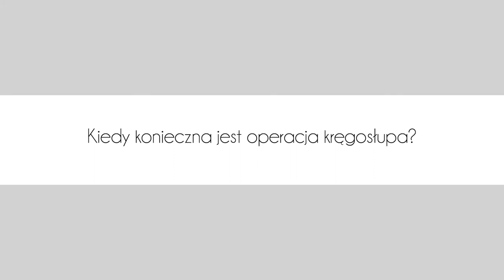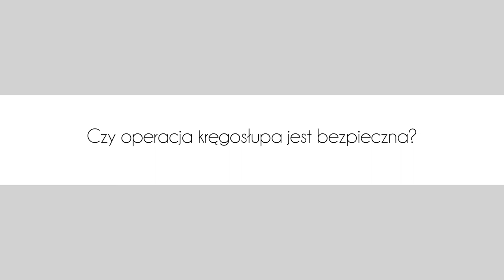Leczenie dyskopatii lędźwiowej. Kiedy potrzebna jest operacja kręgosłupa?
✅ Jak leczyć dyskopatię lędźwiową?
Leczenie dyskopatii lędźwiowej rozpoczyna się zazwyczaj leczeniem farmakologicznym, a w drugiej kolejności rehabilitacyjnym.

✅ Kiedy potrzebna jest operacja kręgosłupa?
Część pacjentów, u których nie dochodzi do poprawy po leczeniu tzw. zachowawczym, może wymagać operacji. Leczenie operacyjne w trybie pilnym trzeba rozważyć, gdy u pacjenta występuje niedowład lub zatrzymanie moczu.

✅ Czy operacja kręgosłupa jest bezpieczna?
Klasyczna operacja usunięcia dysku w odcinku lędźwiowym bądź szyjnym jest zabiegiem bezpiecznym i wiąże się z niskim ryzykiem powikłań.

Obejrzyj wideo, w którym szczegółowo na powyższe pytania odpowiada dr n. med. Michał Rutkowski, specjalista neurochirurg ze szpitala Żagiel Med w Lublinie.

Szpital i przychodnia Żagiel Med
ul. Tetmajera 21, Lublin

📞 Centrum Obsługi Pacjenta:
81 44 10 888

Obserwuj Żagiel Med w mediach społecznościowych